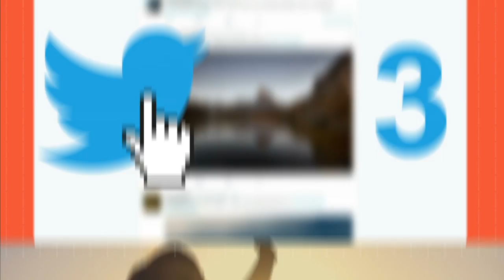لقاء الجمعة التاسعة مساء بتوقيت الرياض مع حصة القبيسي